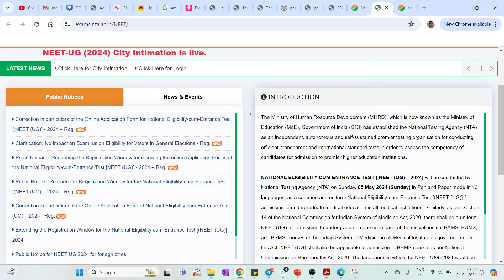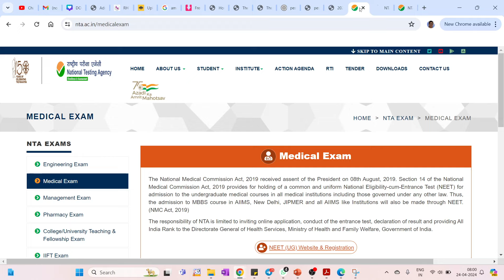NEET 2024 IMPORTANT UPDATE | ADVANCE CITY INTIMATION IS GIVEN BY NTA / CHECK YOUR EXAM CITY NOW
KCET & NEET PAID COUNSELLING GUIDANCE FOR 2023-24 SESSION / GUIDANCE FOR APPLICATIONS TO ADMISSIONS

KCET 2024 SYLLABUS IN PCMB / DELETED SYLLABUS IS FOR KCET 2024